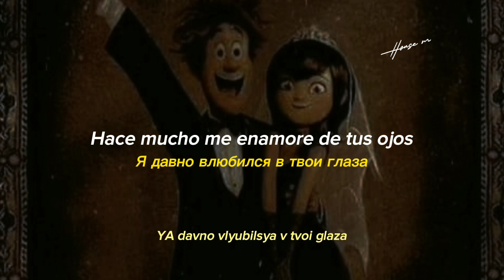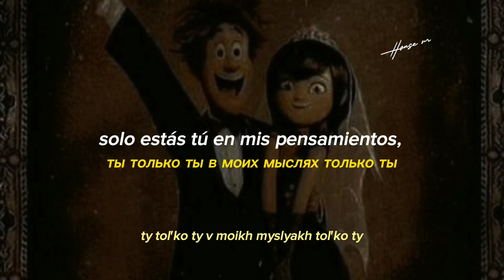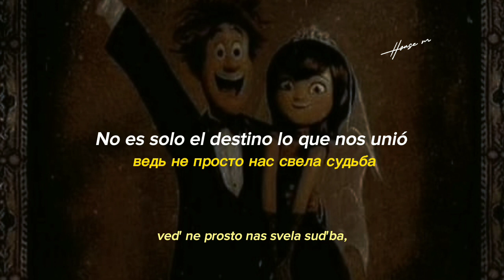миша марвин - ты одна | sub. español